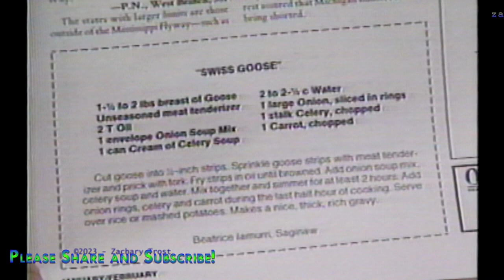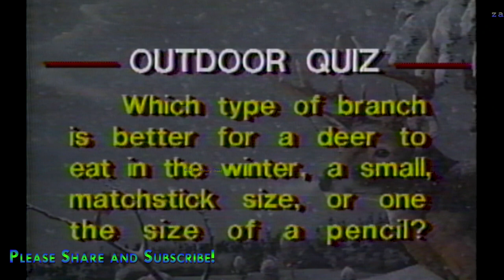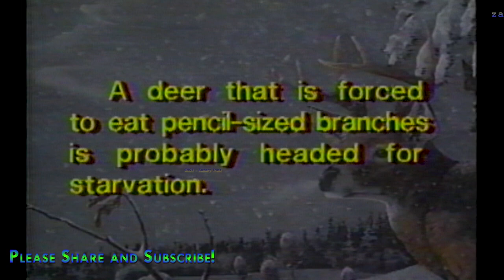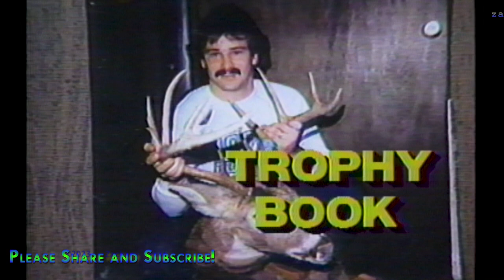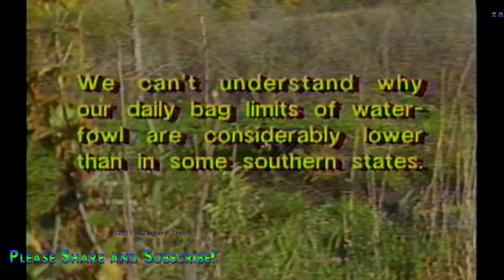Archery Goose Hunt Fred Trost Michigan Outdoors Swiss Goose Pancake Ice Boat Fishing 1988-02-11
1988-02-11 Archery Goose Hunt Fred Trost Michigan Outdoors Swiss Goose Pancake Ice Boat Fishing